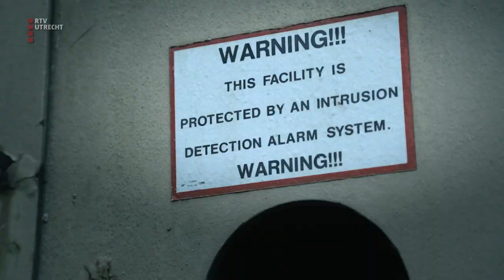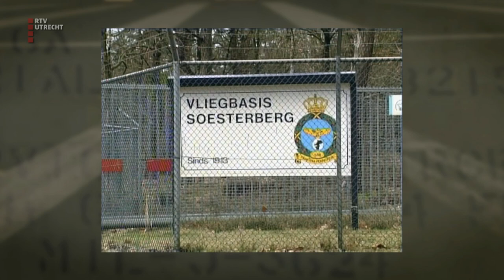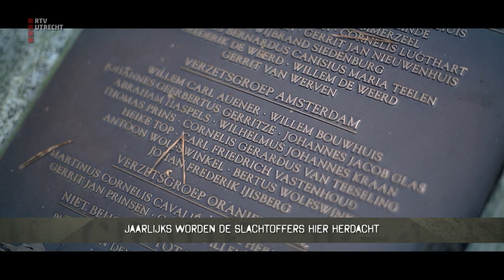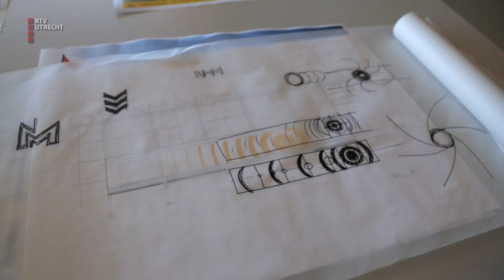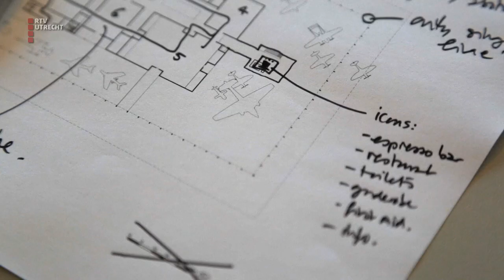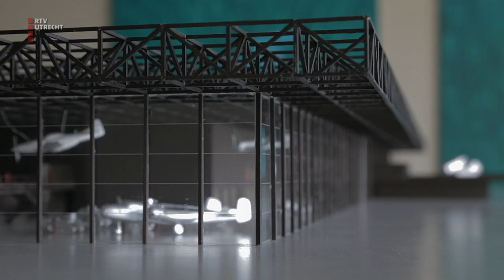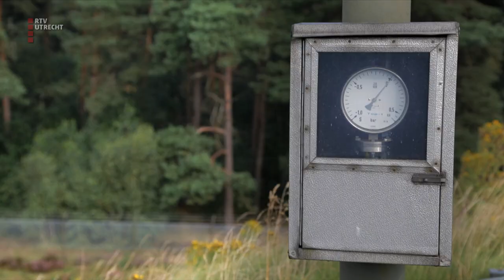Basis Soesterberg, Landen in een nieuw Tijdperk DEEL 1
3de deel uit de 3-delige documentaire over de voormalige militaire vliegbasis Soesterberg